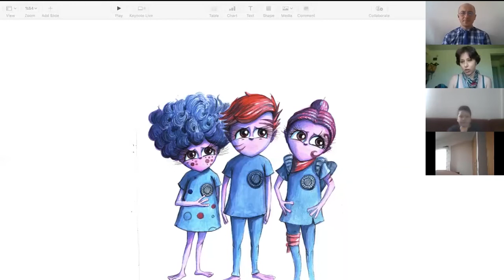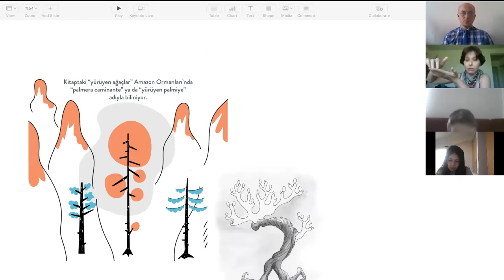Bengisu Gençay Söyleşisi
Zem Sesini Arıyor kitabının yazarı Bengisu Gençay 4.sınıflarla Türkçe Derslerimize katılıp kitabından bahsedip öğrencilerimizin yazdıkları öyküleri dinledi. Profesyonel bir yazardan sevgili öğrencilerimizin keyifli öyküleri hakkında güzel yorumlar dinledik.